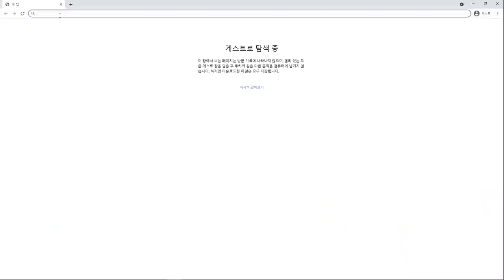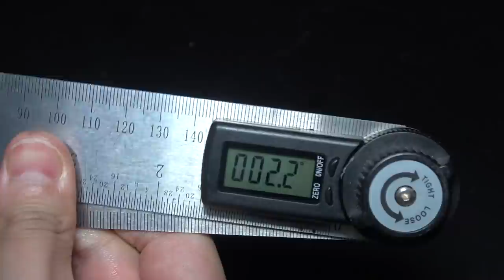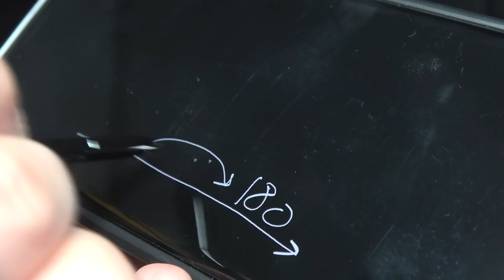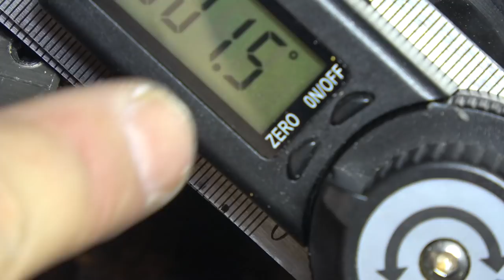Lv.99 1,000,000원 짜리 연필 깎이 로 연필 깎기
저번에 직구했던 연필깎..아니 선반을 이용해서
연필 함 깎아 봤슴다

흑연이 좀 더 단단했다면.. 1도 까지 깎아볼 수 있었을텐데..ㅠㅠ

담에 단단한 흑연의 연필 찾게 되면 1도 ㄱㄱ

이 영상은 유료 광로를 포함하고 있는 영상입니다.
PCB 제작요청은  JLCPCB 로!!
새로 한글 홈페이지열렸습니다 :-)